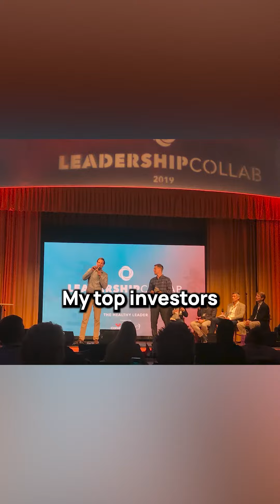Our Investors Plan To Give Away All Their Money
We've raised $11.5m for Immerse, but our investors plan to use that money for good. CEO Quinn Taber, explains why.